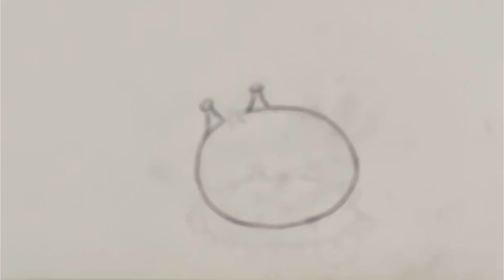Happy Coronam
Happy Onam to everyone